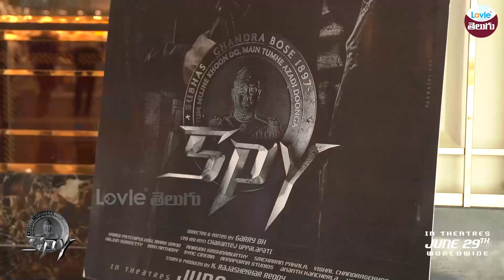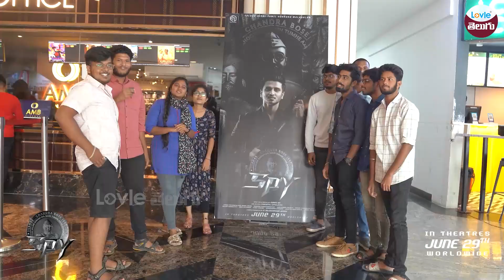Public on SPY Movie Release | Nikhil Siddharth | Iswarya Menon | Spy Movie Public Response| Review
Public on SPY Movie Release | Nikhil Siddharth | Iswarya Menon | Spy Movie Public Response| Review | Lovle Telugu